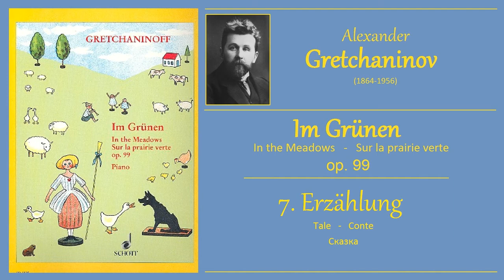GRETCHANINOV - op.99 no.7 - Erzählung / Conte / Tale / Сказка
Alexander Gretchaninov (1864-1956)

op.99 - Im Grünen;
op.99 - In the Meadows;
op.99 - Sur la prairie verte;

7. Erzählung / Conte / Tale / Сказка

Edition: Schott, ED1125

INFO:
Vorliegendes Werk "Im Grünen" op.99 -- Zehn Kinderstücke für Klavier des russischen Komponisten Alexander Gretchaninov (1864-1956) ist eine Sammlung von insgesamt 10 relativ kurzen Charakterstücken, die neben der hier betreffenden Version 'Klavier zu zwei Händen' auch als Version 'Klavier zu vier Händen' existiert.
Es handelt sich um sehr fantasievoll ausgestaltete Klavier-Miniaturen, die charakterlich und atmosphärisch an romantische Vorbilder anknüpfen möchten. Da gibt es beispielsweise die 'Ballade' (Nr. 3), 'Im Walde verirrt' (Nr. 4), oder aber 'Auf dem Lande' (Nr. 8), alles kurze Impressionen, die sich mit einem sehnsuchtsvollen Blick in eine ländlich-idyllisch inspirierte Gedankenwelt wenden.
Gretschaninoffs 'Im Grünen' ist eine sinnvolle Ergänzung zum herkömmlichen Klavierunterricht ab der unteren Mittelstufe.

From this often-neglected Russian master come these ten beautiful
studies inspired by nature. They are all highly accessible and
suitable for 2nd-3rd year students and above.